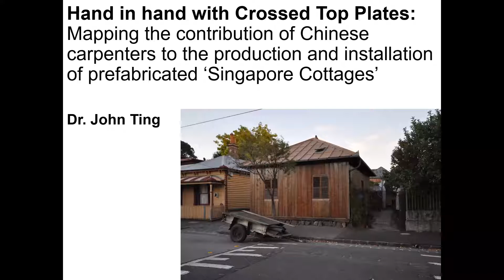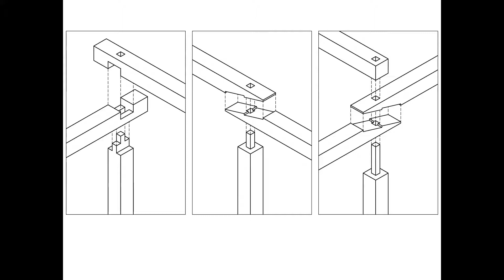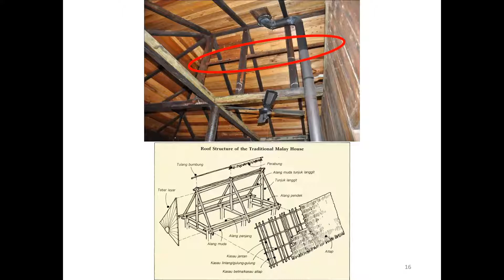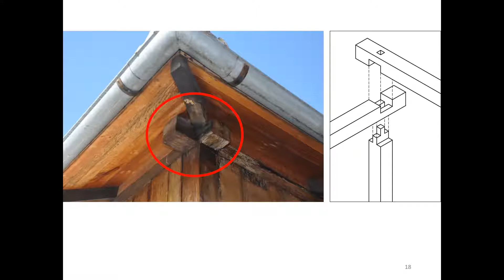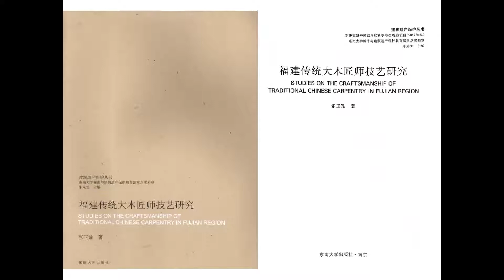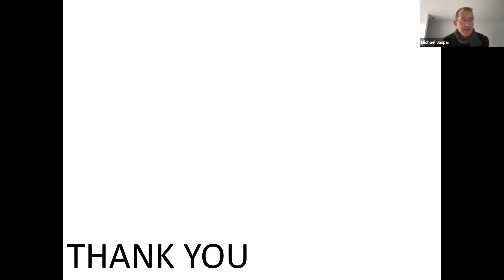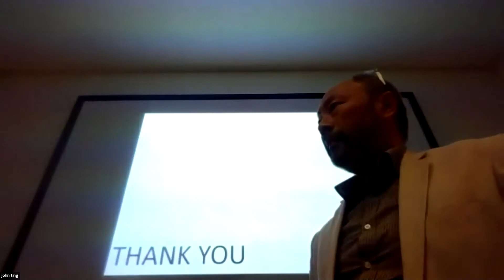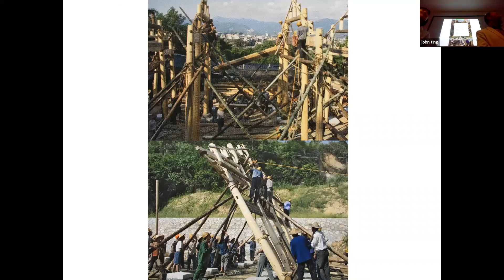Faculty of Arts & Design (FAD) Seminar Series, hosted by BERIG - 22 March 2021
Please join us for our next FAD Seminar Series hosted by the Built Environment Research and Innovation Group (BERIG).

Date: Monday 22 March 2021
Time: 1:30pm-2:30pm
Location: 6C12, University of Canberra, Australia

Presenter
Dr John Ting

Title
Hand in hand with crossed top plates: Mapping the contribution of Chinese carpenters to the production and installation of prefabricated ‘Singapore Cottages’ in Melbourne

Abstract
Prefabricated houses were imported into Victoria during the 1850s gold rush to address the lack of builders in the state. Manufactured by British colonial interests in Singapore, their architecture displayed European influence through their type, scale and form. However, they can also be seen as adapting vernacular approaches as the construction details of these buildings clearly show the involvement of migrant Chinese and Malay carpenters. As timber buildings, construction details were not masked or covered up but expressed as integrated parts of the architecture. The roof structures display Malay intermediate beams, and Chinese crossed top plates are used on top of the wall framing. Long runs of horizontal timber members were joined in what the Chinese call a ‘hand in hand’ connection (also known in European carpentry as ‘lightning scarf’ joints). These systems were not self-evident, and often required Singapore carpenters to accompany knocked-down prefabricated houses to export markets like Australia. This paper investigates why these highly skilled Chinese carpenters left their home country, how they might have implemented their skills in Singapore, and how they then came to move on to other colonial jurisdictions. It also examines the legacy of nineteenth century Chinese carpentry and construction practices in Australia.

Biography
Dr. John Ting is an architect, researcher and educator. He teaches in the architecture and BCM programs at FAD, with a PhD from the University of Melbourne and a professional degree in architecture from RMIT University. His present research investigates Sarawak’s architectural history, the vernacular architecture of Malaysia, and mobile and prefabricated timber buildings in nineteenth century colonial Southeast Asia and Australia. He is the author of The History of Architecture in Sarawak before Malaysia, published in 2018.